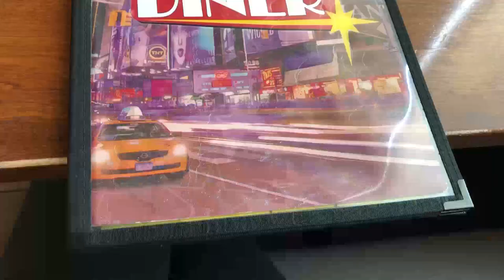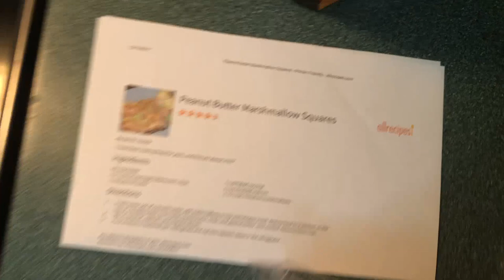OH LOOK MORE BAKING | VLOGMAS 2019 DAY 3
So much baking, so little time.